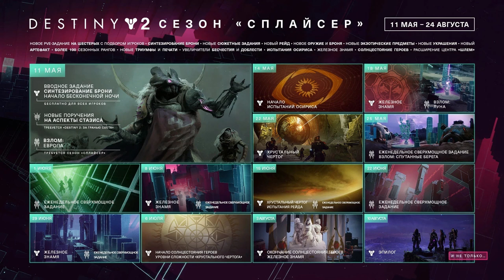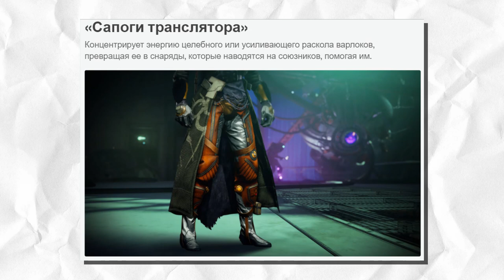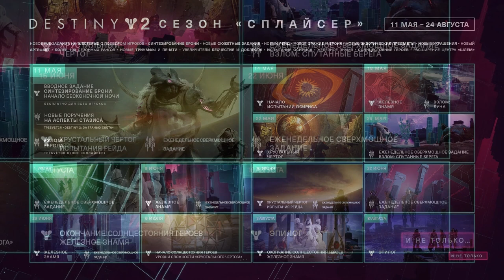Destiny 2. Сезон "Сплайсер" первые подробности!